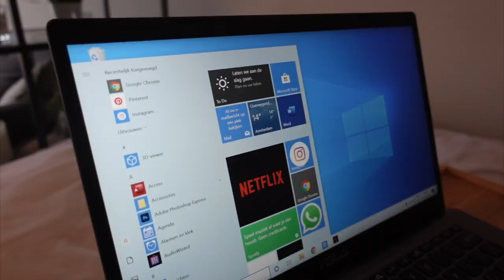Gymshark shoplog, vlogpauze en nieuwe laptop ☆ WEEKVLOG No. 254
⇩OPEN⇩
Deze video is in samenwerking met coolblue. Link naar de asus X415JA-EB110T
Nu voor €599 in de aanbieding.

☆ FAQ:
Leeftijd: 22 jaar
Lengte: 1.64
Opleiding: Muziektheater op Fontys Hogeschool voor de Kunsten
Camera: SONY ZV-1
Edit programma: final cut pro x